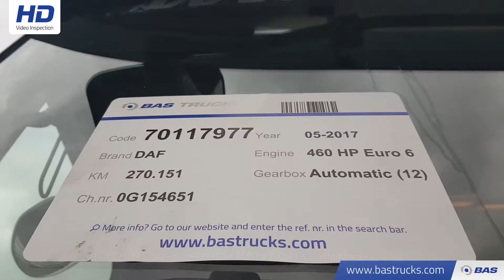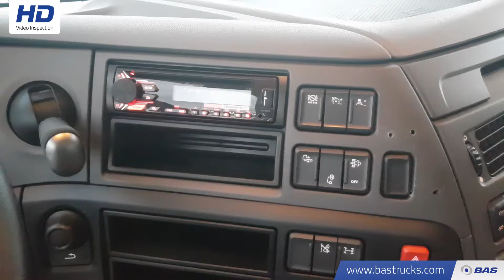70117977 DAF XF 460